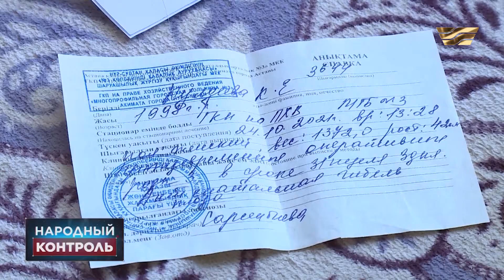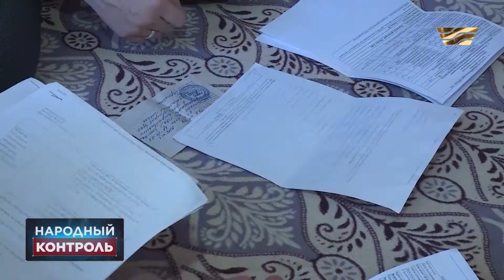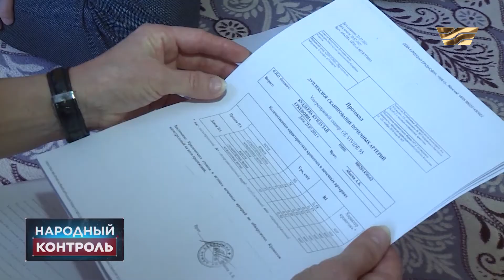Супружеская пара обвиняет столичных врачей в гибели неродившегося младенца